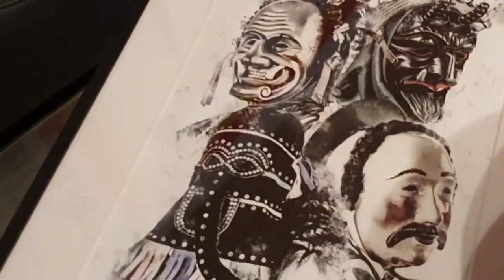Großer Umzug des Narrentags 2020 in Überlingen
Beim Großen Umzug des Narrentags 2020 in Überlingen säumten tausende Besucher die Straßen.